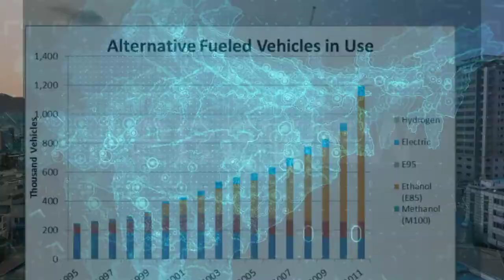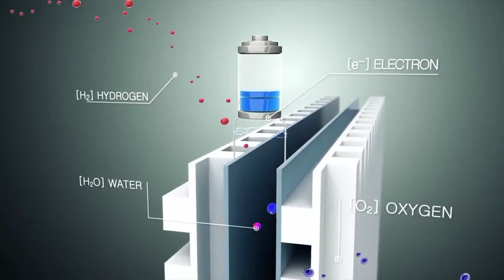इस साल का बड़ा धमाका !Tata Motors Lowest Bidder For CESL's Rs 5000 Crore Tender 5450 EV Buses 2022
इस साल का बड़ा धमाका !Tata Motors Lowest Bidder For CESL's Rs 5000 Crore Tender 5450 Electric Buses Tata Motors has emerged as the lowest bidder for the Rs 5000 crore worth electric bus tender floated by the state-owned Convergence Energy Services Ltd (CESL), reports Economic Times. Tata Motors has emerged as the lowest bidder in the mega tender for 5,450 electric buses floated by Convergence Energy Services Ltd (CESL) under the remodelled FAME II scheme, the government said on Tuesday. ____________________________________

Unknown _fact
hydrogen fuel bus price in india